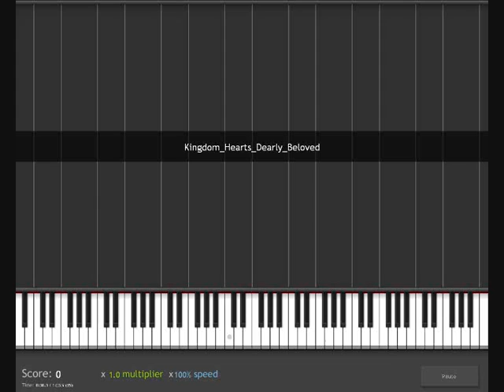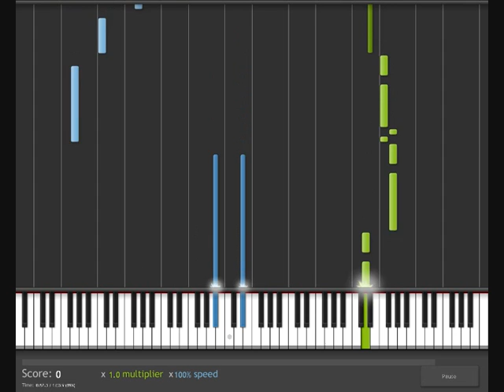How To Play Dearly Beloved Kingdom Hearts on piano/keyboard